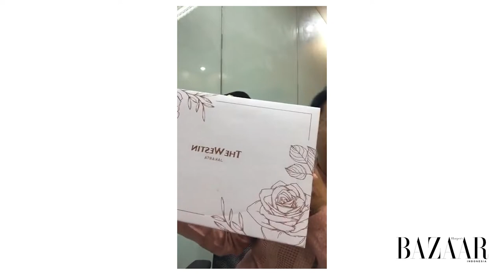Apa Arti Masa Depan di Benak Nia Dinata, Jerome Kurnia, dan Amanda Rawles?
Tergolong kategori generasi yang berbeda, bukan berarti Nia Dinata, Amanda Rawles, dan Jerome Kurnia tidak bisa bertukar pikiran. Saling berbagi, lewat Instagram join live di Brunch with Dave Hendrik kali ini, sang sutradara beserta pemain film A World Without dipertemukan secara virtual dan mengulas lebih jauh tentang hari-hari mereka syuting di masa pandemi sekaligus makna di balik film A World Without.

Saksikan film A World Without garapan Nia Dinata di Netflix.

Special thanks to The Westin Jakarta
Video edited by Afif Fatulillah Mochammad